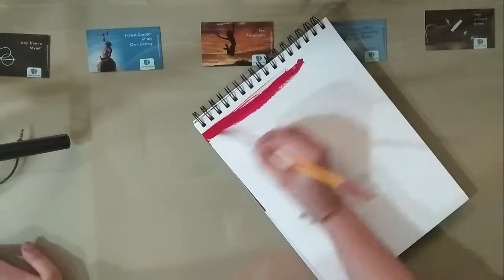Water Color Painting by Manan Soni